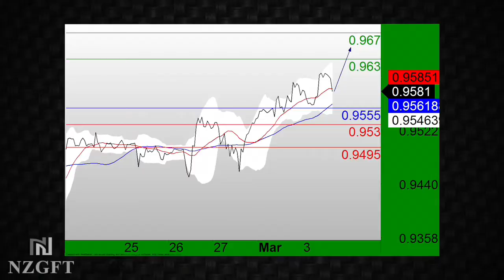NZGFT Weekly Report: March 10, 2015